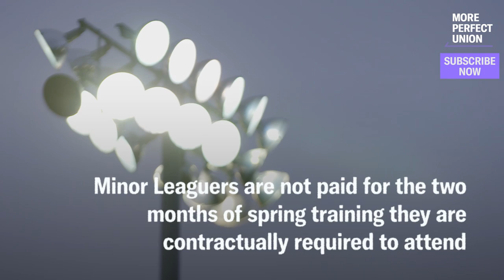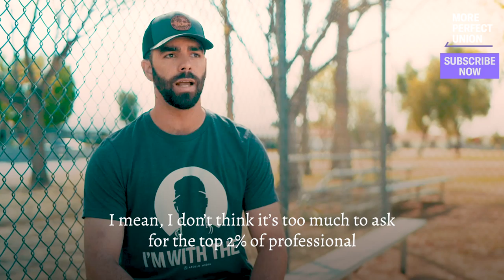Minor League Baseball Players EXPLOITED By Billionaire Owners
Billionaire baseball owners are exploiting workers with poverty wages and 6 months of unpaid labor. Triple-A players make between $6000-15,000 per season and are not paid for attending mandatory Spring Training. Players tell us they take second jobs driving for Uber and DoorDash or working at Walmart just to make ends meet. Minor leaguers are demanding fair pay and backpay from billionaire owners for Spring Training.